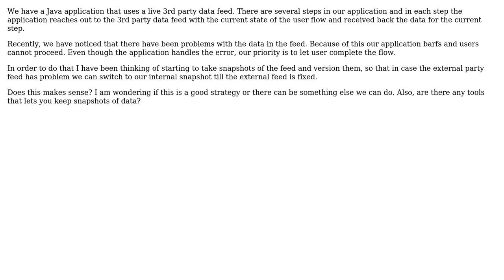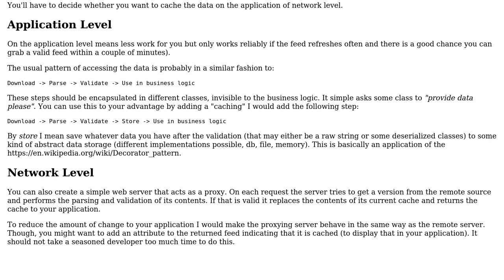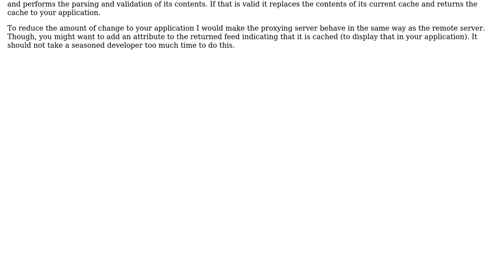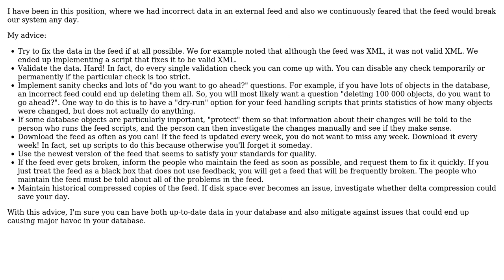Software Engineering: How to mitigate third party data feed issues? (2 Solutions!!)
Software Engineering: How to mitigate third party data feed issues?

With thanks & praise to God, and with thanks to the many people who have made this project possible! | Content (except music & images) licensed under CC BY-SA | Music | Images & others | With thanks to user juhist user Josip Ivic user Blueboye user b0wter and the Stack Exchange Network Trademarks are property of their respective owners. You are responsible for your own actions.